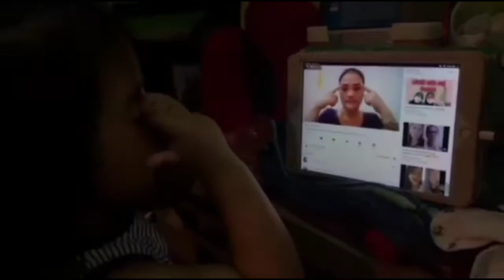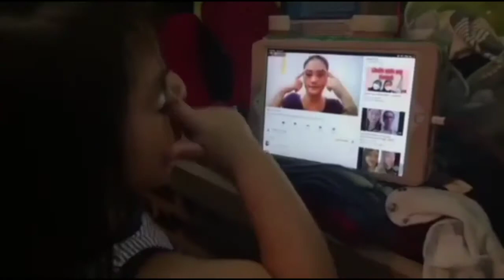Happy Birthday Fourth | My Number 1 Fan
Nakakataba kasi ng puso ang batang ito kaya ipapakilala ko cya sa inyo.